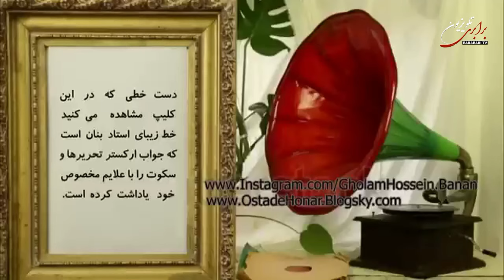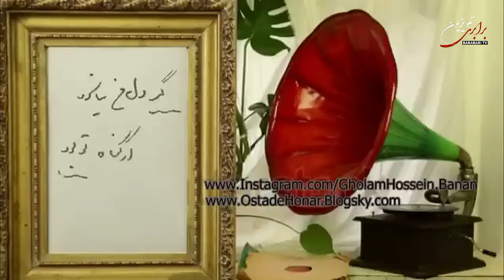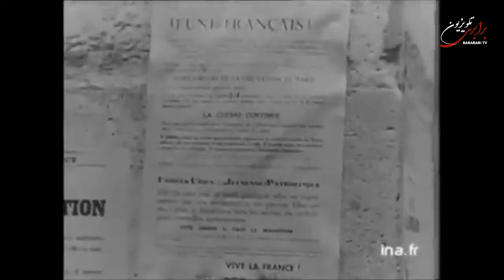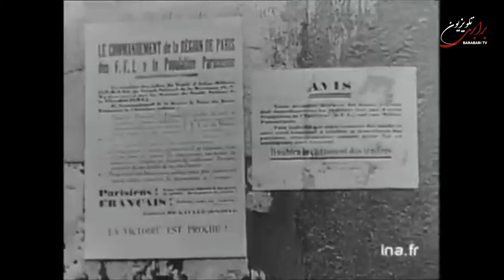زندگی نامه و خاطرات بهروز عارفی نویسنده و مترجم و کنشگر سوسیالیست